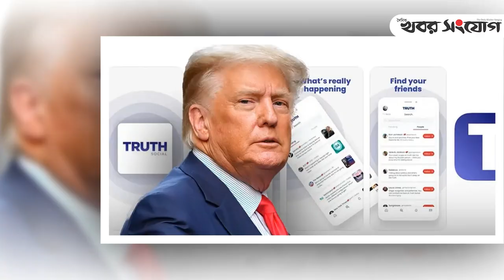ট্রাম্পের কান ফুটো, কি ঘটতে যাচ্ছে যুক্তরাষ্ট্রে | Trump Shot on Ear | US | Khobor Sangjog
ট্রাম্পের কান ফুটো, কি ঘটতে যাচ্ছে যুক্তরাষ্ট্রে